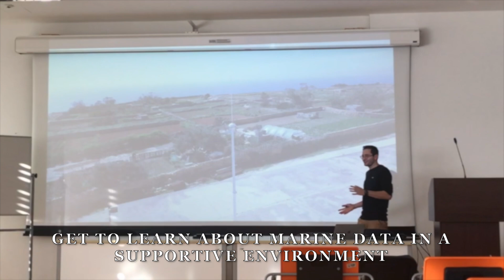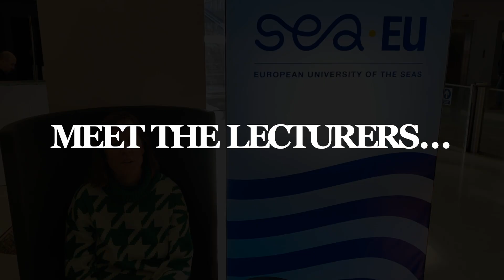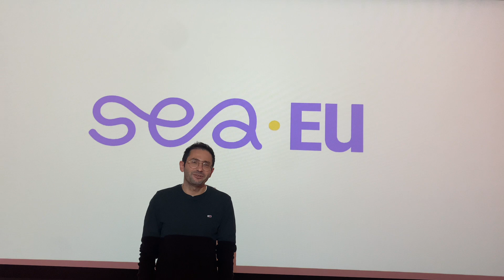BIP Split 2023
Final video editing by Cecilia Bare, with the contribution of all the 2023/2024 class.